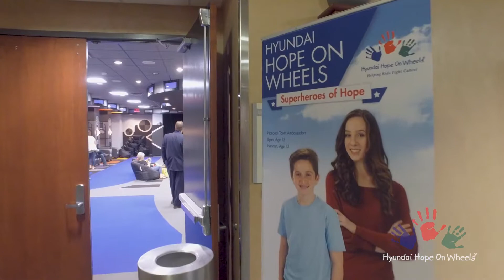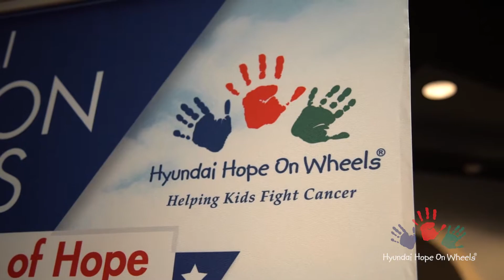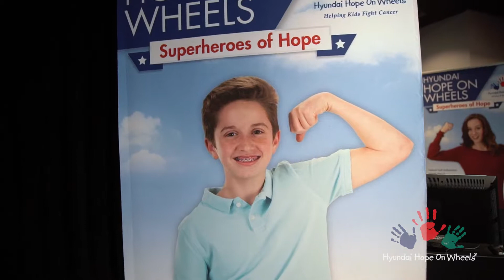The Monroe Carell Jr. Children's Hospital at Vanderbilt - Nashville, TN